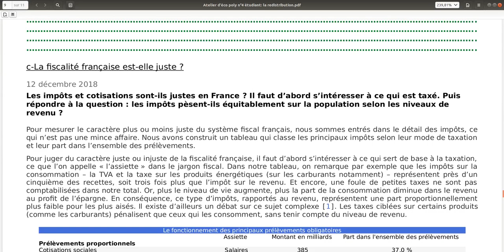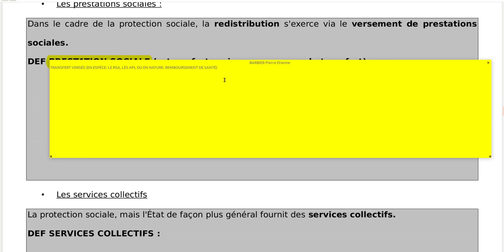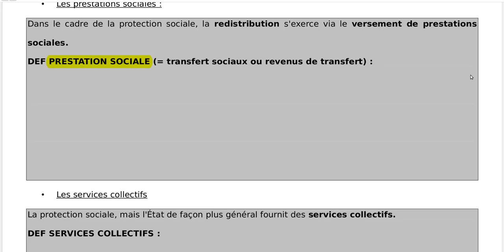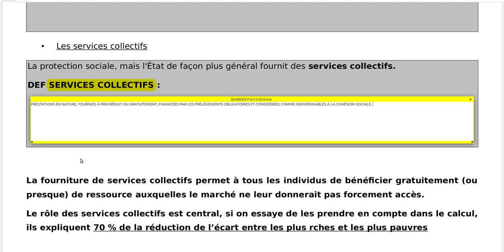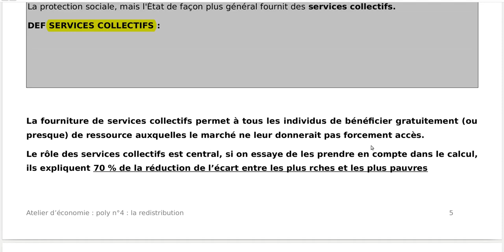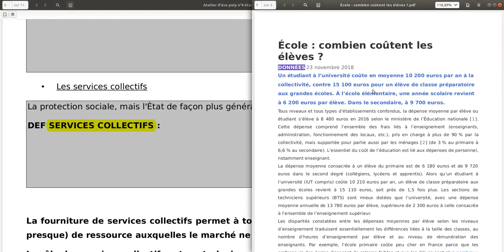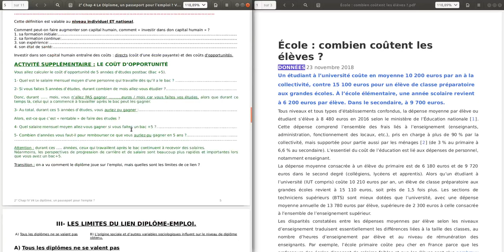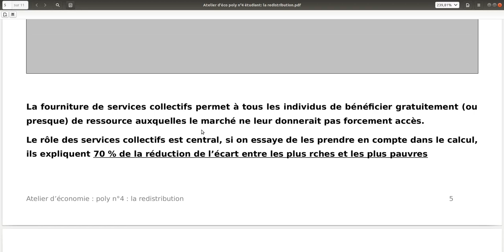Atelier d'économie de Paris 3: Dossier 4, La redistribution 3/5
Vidéo du dossier 4 intitulé "La redistribution", ici nous allons traiter des prestations sociales et des services collectifs.